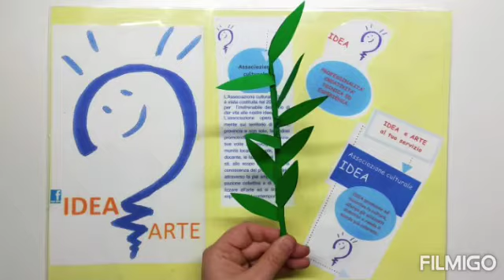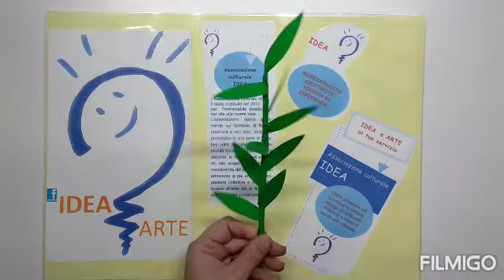ULIVO di Pasqua🌿 -Lavoretto semplice e divertente per la Domenica delle Palme - con SCHEDA DIDATTICA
tutorial,lavoretto per Pasqua
TUTORIAL
Lavoretto di PASQUA 2021

nel link qui sopra troverai le schede da stampare per il lavoretto 2021.

Tutorial lavoretti per bambini:
percorso per bambini, creato per stimolare la loro fantasia e coordinazione psico motoria. Con gioco, divertimento  e pochi materiali puoi creare con noi.
Materiali:
🔴schede da stampare, (le trovi su Facebook, Instagram e Pinterest di Idea Arte);;
🟡colla;
🟢 forbici;
🔵matita.